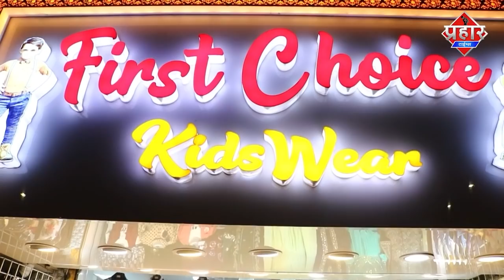पुलिस ने सब्जियां रोड पर फेंका लोगो से हुई कहा सुनी || Islamuddin Khan || Aapka Prahar Times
पुलिस ने सब्जियां रोड पर फेंका लोगो से हुई कहा सुनी || Islamuddin Khan

पुलिस ने सब्जीया रोड पर फेक दिया जिसके बाद लोगो से झड़प भी हुई पुलिस से ऐसा कियूँ किया इसके बारे में पता नही चल सका है